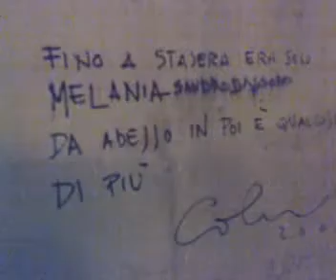hard rock caffe napoli